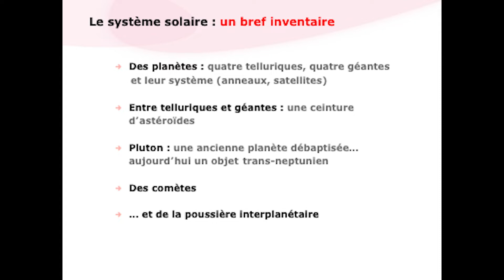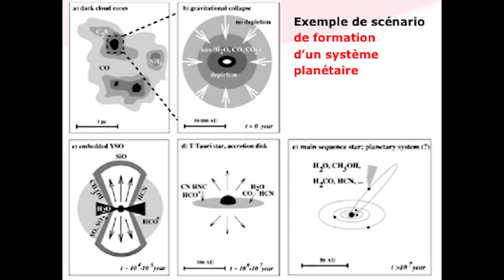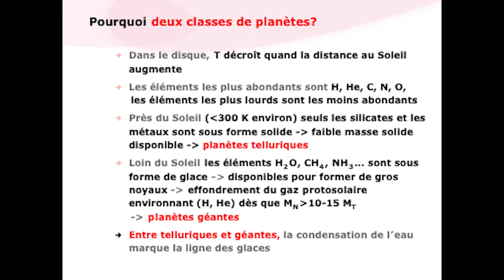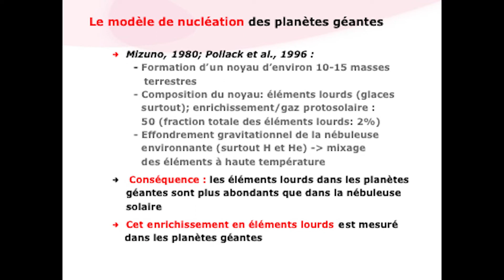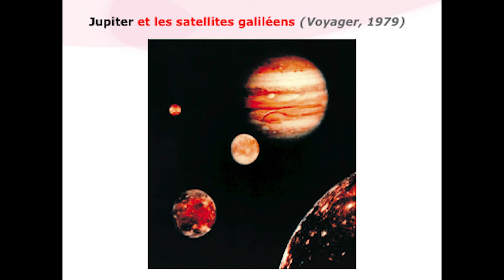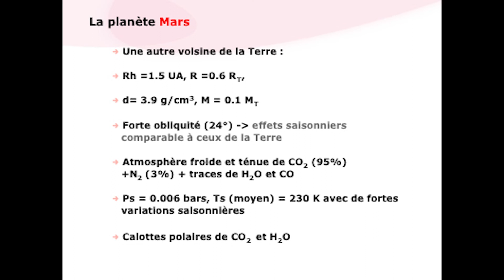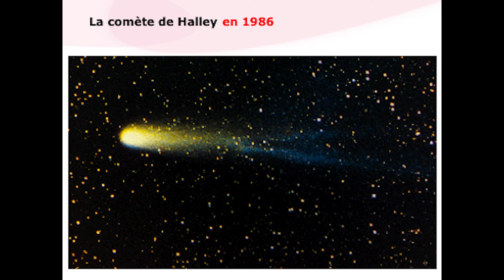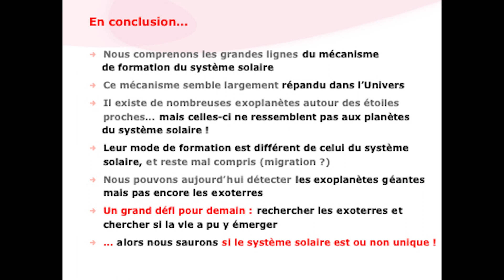Il était une fois le système solaire...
Conférence donnée en janvier 2008 dans le cadre du cycle "Le grand récit de l'Univers" par Thérèse Encrenaz, directrice de recherche au CNRS, laboratoire d'études spatiales et d'instrumentation en astrophysique (LESIA), Observatoire de Paris.

Les atomes de l'eau dont nos corps sont faits, sont nés pour partie dans les étoiles. Les plus légers atomes de la matière sont un héritage de l'aube de l'Univers, juste après le Big Bang quand les étoiles et les galaxies n'existaient pas... Reconstituer l'histoire de la matière, c'est retracer les principales étapes de l'histoire de l'Univers depuis 13.7 milliards d'années... Grâce aux indices observés dans le passé de la Terre, dans les étoiles, ou encore dans le vide extragalactique, les scientifiques parviennent peu à peu à reconstituer le grand récit de l'Univers.

Ce cycle de conférences était proposé en prélude à l'exposition "Le grand récit de l'Univers" qui ouvre ses portes au printemps 2008 et dont R. Lehoucq, M. Lachièze-Rey et E. Klein sont les commissaires scientifiques.

Crédits : EPPDCSI-2008